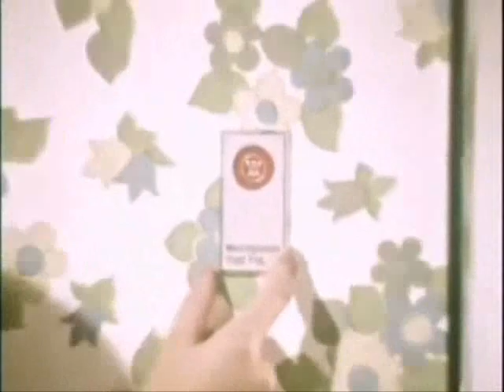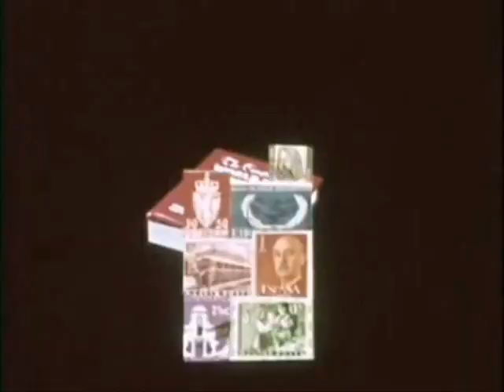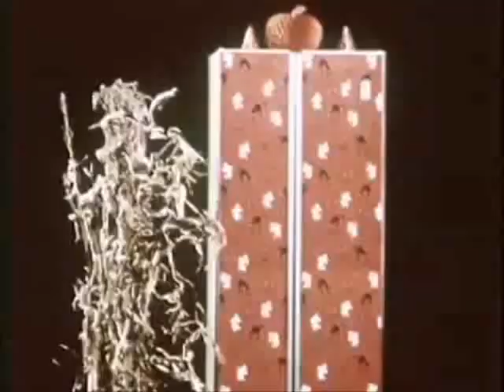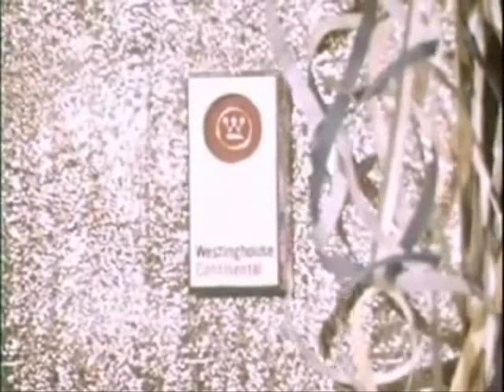Mongo Santamaria - YEH YEH -1963 Stereo!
OK, I stripped out the goofy TV commercial announcer, and put in this song. Silly Westinghouse! Don't they know refrigerators can only be white, black, beige, or stainless steel!!
There's a mono version of this song with the well known itty bitty vocals. I mixed those into the Stereo version, and made the EQ & levels...better.